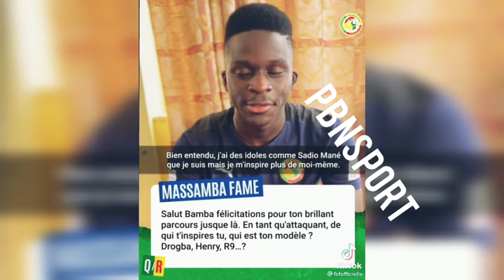Bamba Dieng aux supporters